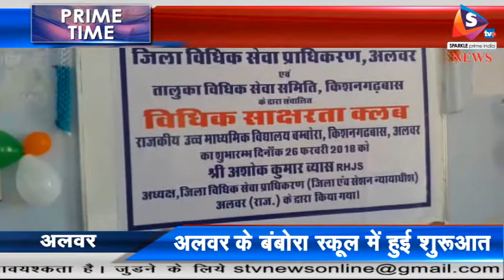स्कूली बच्चों को बनाया विधिक जागरूक, साक्षरता क्लब का हुआ उद्घाटन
जिला विधिक सेवा प्राधिकरण अलवर और तालुका विधिक सेवा समिति किशनगढ़बास की ओर से बच्चों को जागरूक बनाया जाएगा। ग्राम बंबोरा के राजकीय उच्च माध्यमिक विद्यालय में विधिक साक्षरता क्लब का उद्घाटन आज सम्पन्न हुआ।
जिला सेशन न्यायाधीश अशोक कुमार व्यास द्वारा विधिवत फीता काटकर क्लब का शुभारंभ किया गया। इस मौके पर अपर जिला एवं सेशन न्यायाधीश शंकरलाल मारू और वरुण तलवार, प्राधिकरण सचिव दिनेश कुमार जलूथरिया भी मौजूद रहे। अतिथियों ने मां सरस्वती की प्रतिमा पर दीप प्रज्वलित और पुष्प अर्पित किए। इस मौके पर जिला न्यायाधीश अशोक कुमार व्यास ने कहा कि न्याय के बिना समाज अधूरा है और न्याय हर व्यक्ति का अधिकार है। उधर, सचिव जलुथरिया के अनुसार कानून की जानकारी हर घर और हर व्यक्ति तक पहुंचाने की पहल विधिक सेवा प्राधिकरण द्वारा की गई है। इसी कड़ी में विद्यालयों में विधिक साक्षरता क्लब की शुरूआत हुई है।